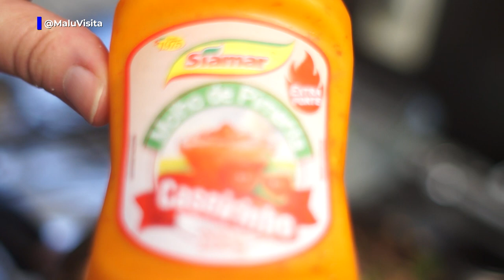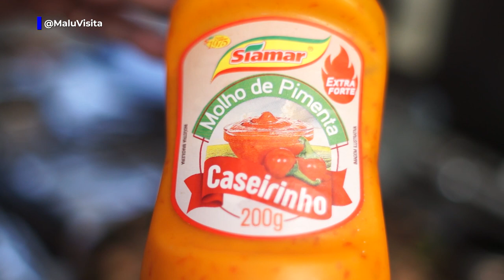Como fazer Buraco quente , um sanduíche de carne moída delicioso e único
Pão francês e carne moída são dois ingredientes coringas nossa na mesa.

Que  tal aprender a fazer um sanduíche que une esses dois itens?

Aprenda a fazer  buraco quente, sem segredos!

 Fizemos uma receita simples e deliciosa.

Ingredientes

 Pães franceses
 carne moída
 bacon em cubos
alho
sal, pimenta e condimentos à gosto
 Cheiro verde à gosto.
Ou use o recheio de sua preferência .

Pode ser incrementado com diferentes queijos, bacon, linguiça e até mesmo filé  mignon.